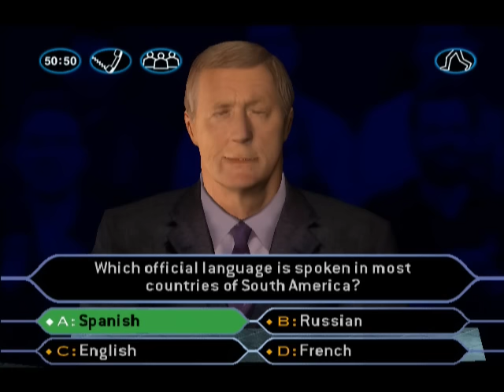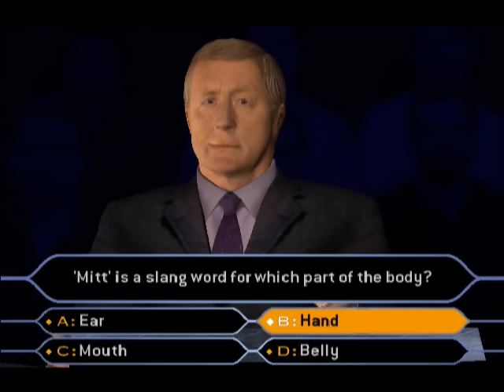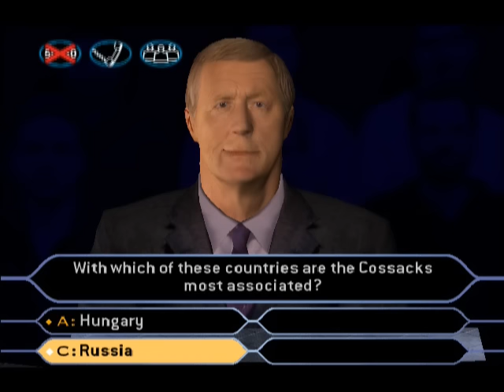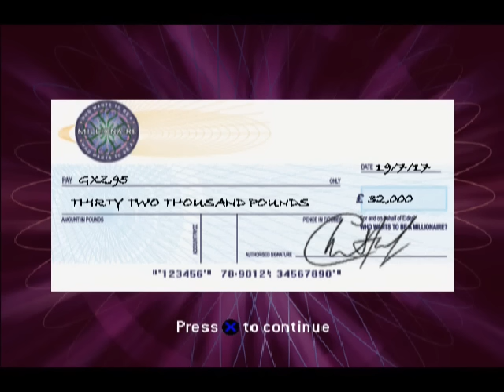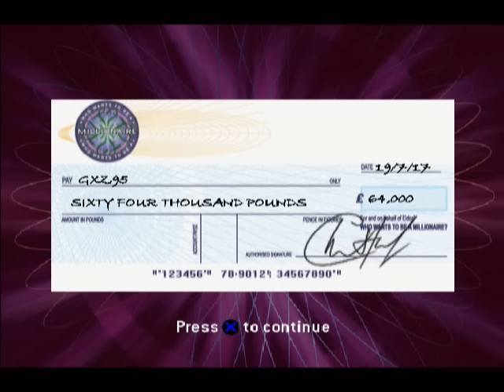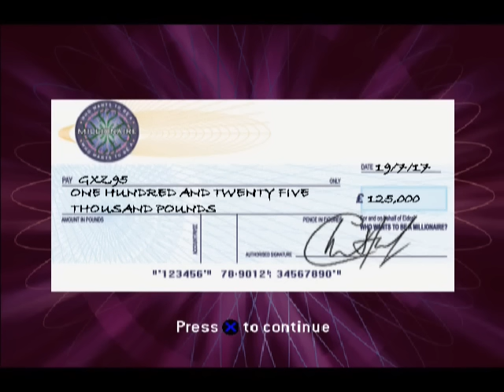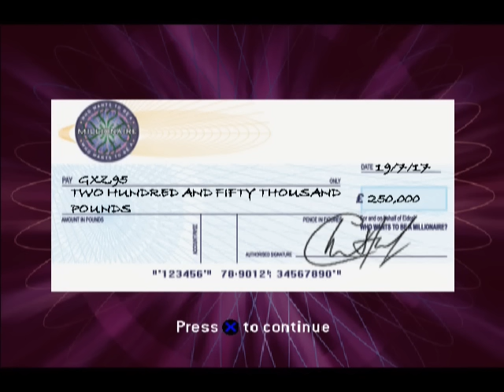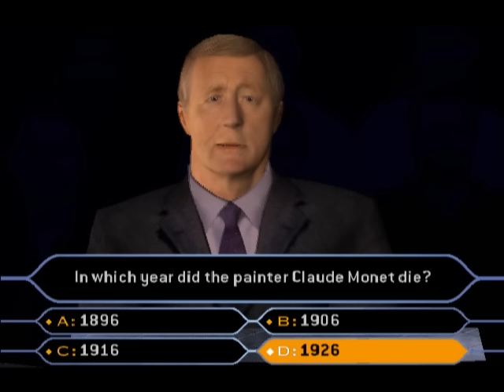Who Wants to Be a Millionaire: 2nd Edition (PS2 Gameplay)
So who does want to be a Millionaire? It's hard to comprehend the success that the television show and the video game have achieved on a global basis. The first game smashed sales records becoming reaching a million sales in the fastest time ever in the UK, and quickly became a family favorite. Many people enjoy playing along with show shouting answers at the TV and sharing the tension. This game allows you to take the hot seat personally and win a virtual million. The format of the show involves contestants answering questions correctly to win an increasingly large amount of cash. Who Wants to be a Millionaire is easy at first but becomes more difficult as the show progresses. Contestants have three lifelines available with them to help with the questions they don't know, Ask the Audience, 50-50, and phone a friend. The 2nd edition is much more than the first game but with additional questions. If you watch the show, why not take part in the show? See how hard the questions are when stress is involved.